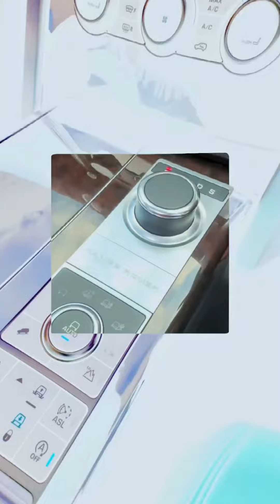Diana Bahati Enjoying Her First Ride In Her Range Rover 🔥🔥🔥 Very Amazing#dianabahati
Diana Bahati first ride in a range rover